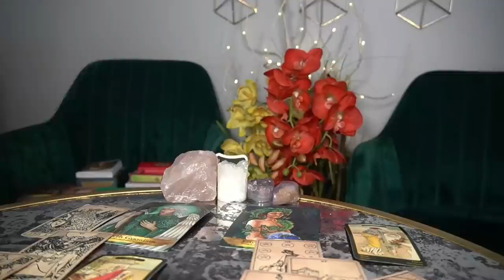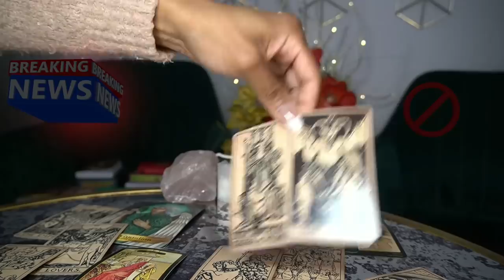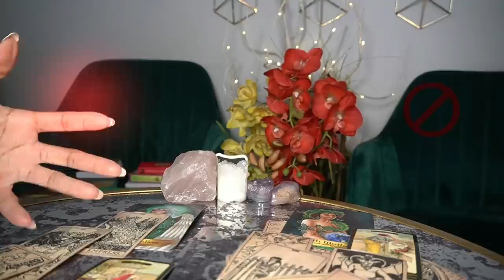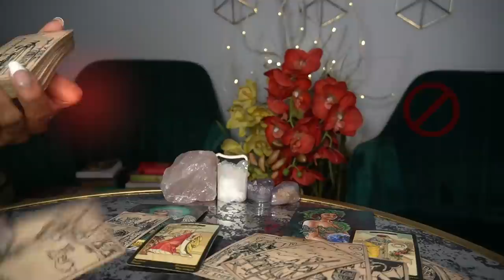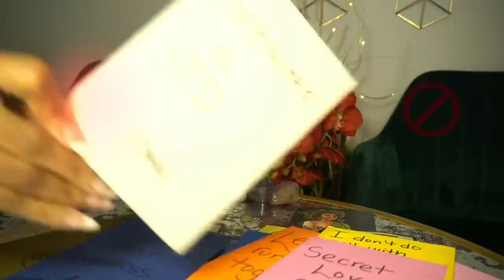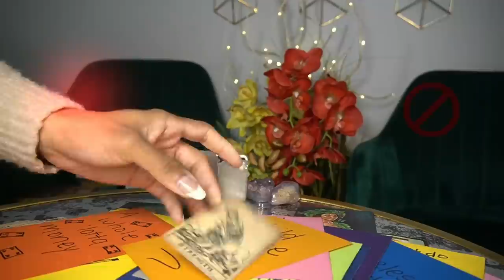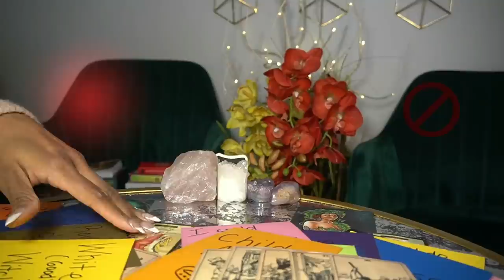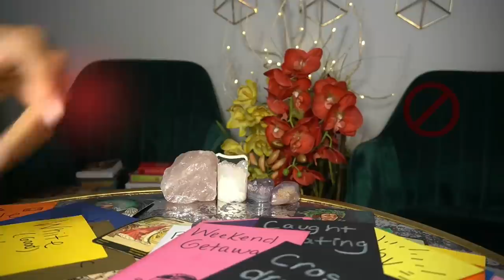AQUARIUS FEB '22 THIS IS THE CRAZIEST SH!T I'VE EVER READ WATCH THE END